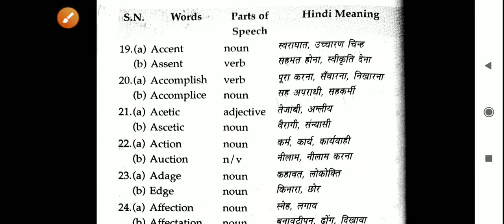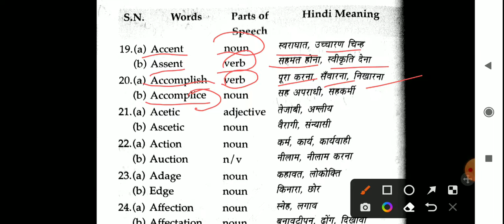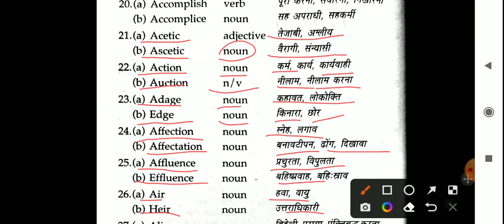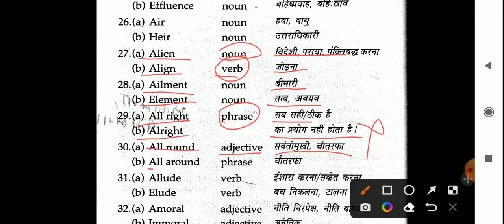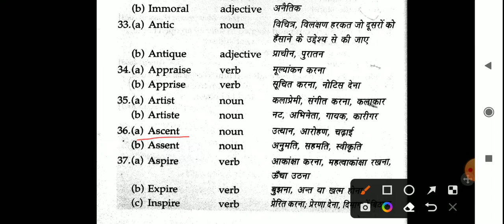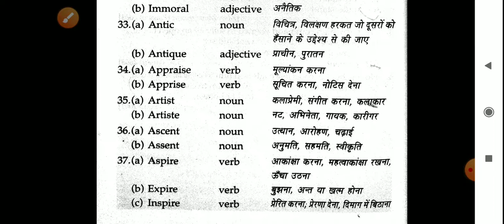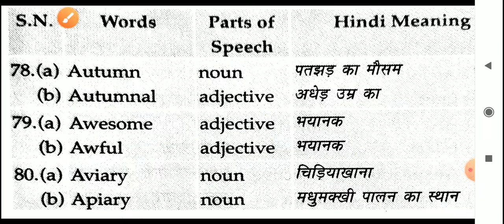confusing words in English, confused word practice for all competitive exam TGT, PGT, NVS, lbs, kvs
confusing words in English is very important topic for all competitive exam. you can easy practice of confusing words on my channel.